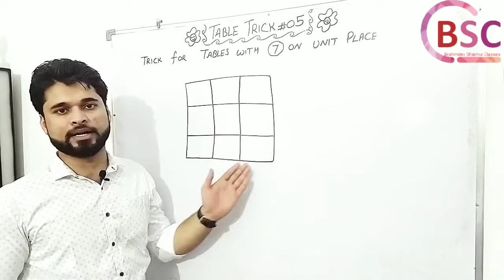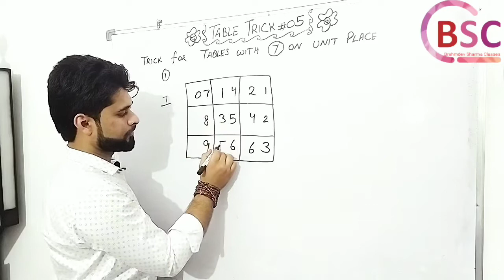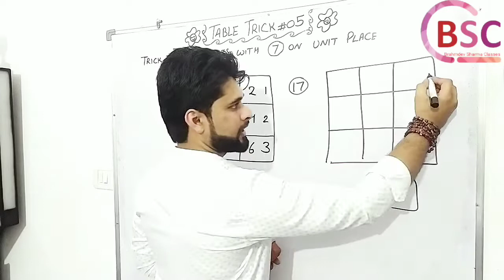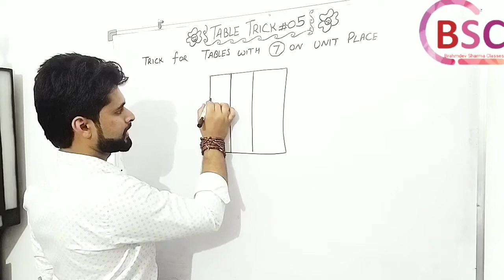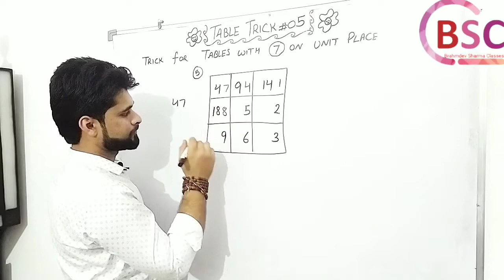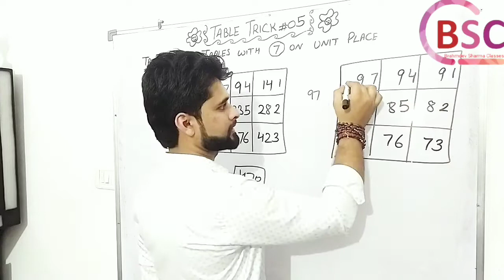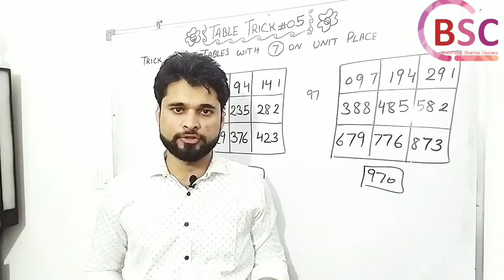Trick 16 | how to make tables from box 🔥🔥 amazing | table trick 05